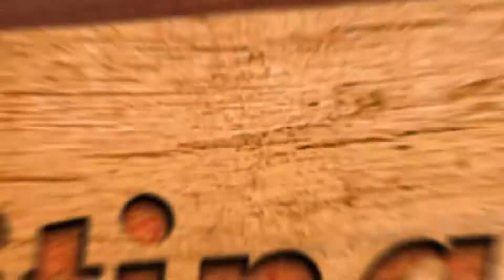North Carolina Commit Kayla McPherson is a High-Energy Guard from Madison County High in Georgia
There aren't many prospects in the 2021 class who play with as much energy and effort as Kayla McPherson. The guard from Madison County High School in Georgia is committed to the North Carolina Tar Heels.